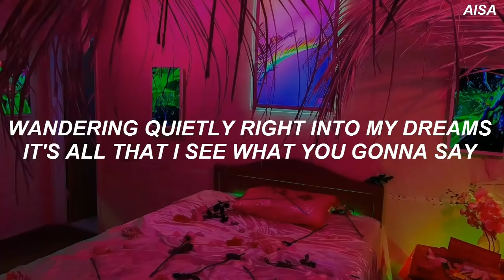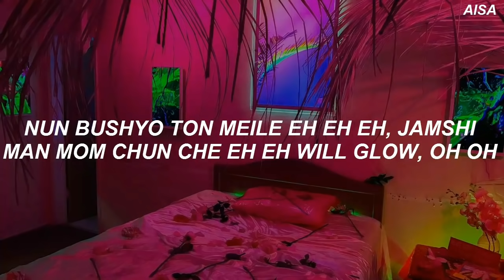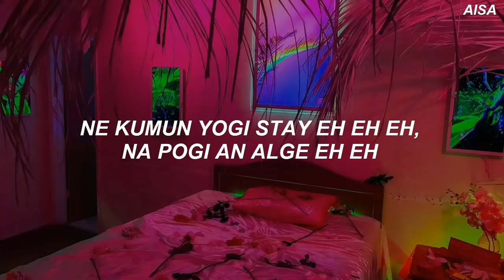BTS, CHARLI XCX - 'Dream Glow' Easy Lyrics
OST BTS WORLD EASY LYRICS